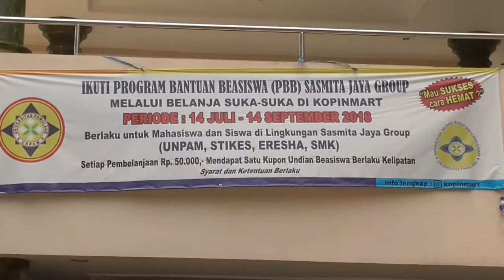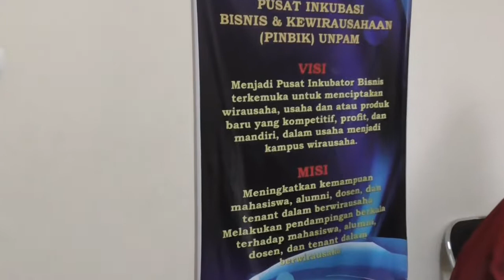PROFIL KOPINMART - PINBIK - UNIVERSITAS PAMULANG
Pinbik merupakan pusat inkubator bisnis di bawah Universitas Pamulang. Awalnya Pinbik dibuat oleh Prodi manajemen S1 sebagai tempat praktik kewirausahaan mahasiswa prodi Manajemen. Namun, seiring berjalannya waktu, Pinbik menjadi pusat inkubator bisnis untuk semua prodi. Selamat menikmati...